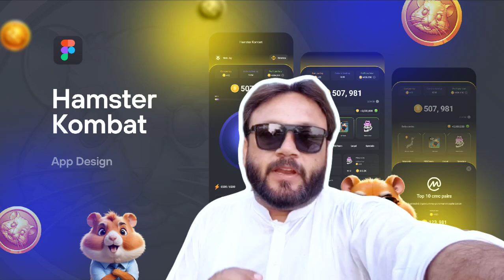Hamster Kombat Se Kitna Profit Ho Ga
hamster kombat se kitna paisa mile ga
hamster kombat se withdraw kaise kre